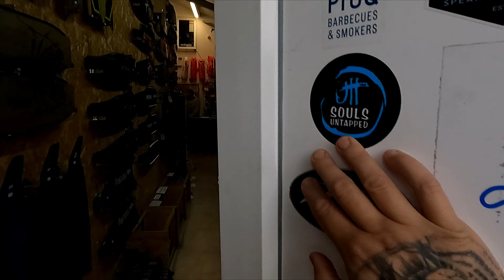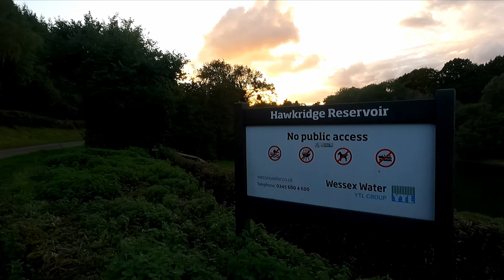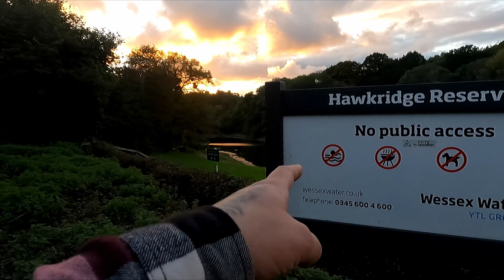Moving premises, Carnival and new dog! | weekly vlog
Welcome to, or back, as always!

Well here it is! my first attempt at just filming stuff i do in the week!
Admittedly, the shop move was pretty niche and not a standard thing at all, but things like that come up often so its cool that it happened for this video!

I genuinely do think this week has been much easier to document now in not actively seeking content. Fingers crossed it works and you like it!
I intend on making 6 like this to see how it goes, and then take it from there.

i also have a couple of reviews to add in to the mix, so, if you're not already, click on the bell so you know when i do stuff!!

Thanks as always to all of you, i appreciate the support ...

Adz